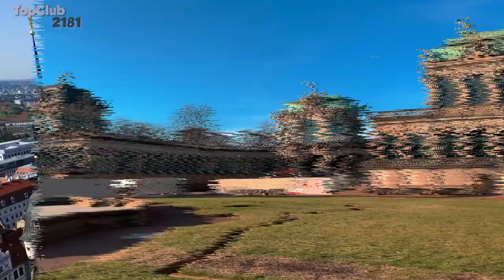The 10 Best Places to Live in Germany for Foreigners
Do you want to live in one of the most beautiful and popular countries in the world? Germany is for you! In this video, we'll share with you the 10 best places to live in Germany as a foreigner. From famous small towns to beautiful big cities, these places are sure to interest you!

If you're looking for a place to call home, be sure to check out this list of the 10 best places to live in Germany for foreigners. From affordable rates to great quality of life, this is the ultimate guide to living in Germany as a foreigner!